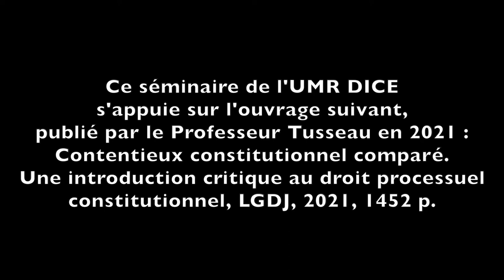G. TUSSEAU, Ambitions & limites de la méthodologie comparative. L'ex. du contentieux constitutionnel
Séminaire de l'UMR DICE du 13 juin 2022, animé par Guillaume Tusseau, Professeur de droit public à Sciences Po sur le thème : Ambitions et limites de la méthodologie comparative. L'exemple du contentieux constitutionnel.